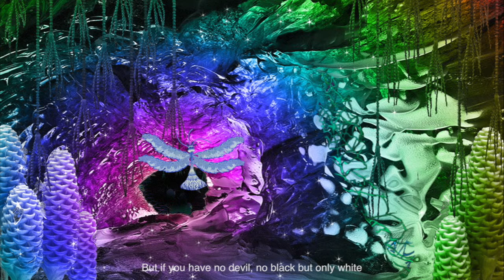Songs of the Zhongzi nr. 13: Before You Know it's Night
"But if you have no Devil, no black, but only white,
How do you start defining what is wrong, and what is right?
How deep the shades of grey may be,
How dark the light of day may be
Before you know it’s night?"

This song is from book 2 of the "Songs of the Zhongzi" series, "Island of Rainbows"

The newly established community at the Rainbow Geyser continue to be troubled by the contentions developed during the long sojourn in the Golden Spiral. The non-religious Zhongzi observe with increasing alarm the growing fanaticism in the religious group, and they question the ability of the latter to raise their own children. This song reflects the questions asked by both sides.